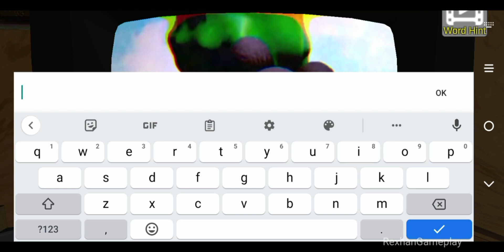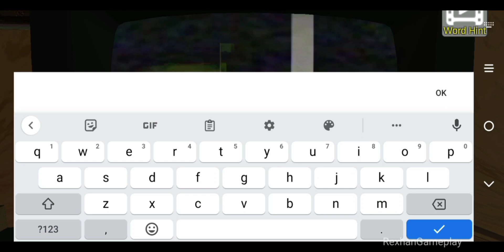Amanda The Adventure | Full Gameplay (Android Gameplay)